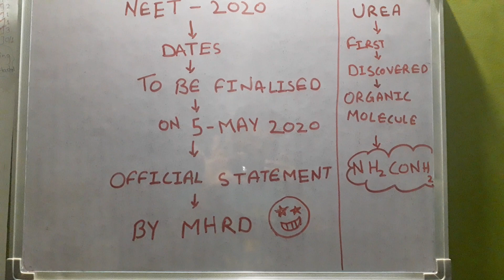NEET 2020 | Official Dates To Be Finalised By Tomorrow | Neet 2020 updates | UREA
On this channel you will get only actual and authentic information only.💖🙋‍♂️😎